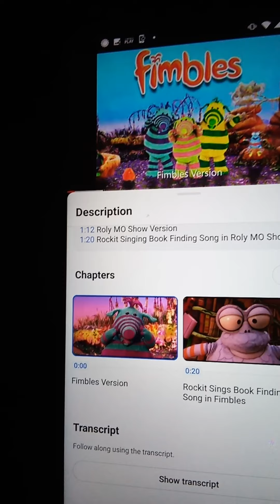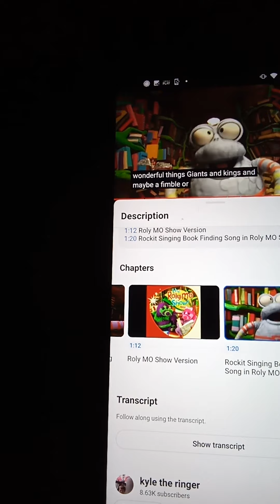When you take a look inside a book RS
Narrator Ringo Starr UK The singing book is fun